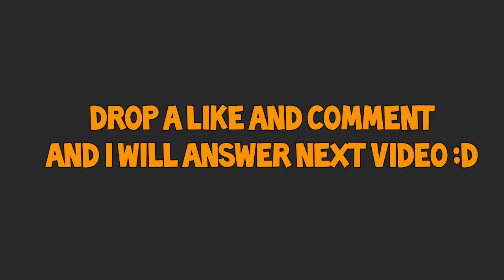Driving my WRX STI - Ask me stuff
★In car vlogging★
Hey guys, drop a comment for me and ill try and answer it in the next video :D

We both hope you enjoy! Drop a like for us if you want :D